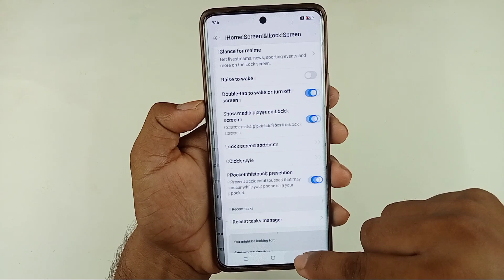oppo f27 pro plus double tap on off screen setting / oppo f27 pro plus double tap turn on screen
Hello dosto aaj ki is video mein humne aapko bataya Oppo f27 pro plus 5g me double tap on off screen setting enable kaise kiya jata hai